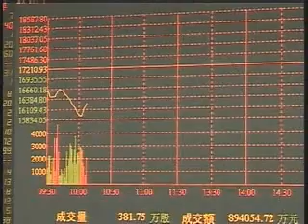Hot New Cars on Display at the Washington Auto Show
By Ernest Leong
Washington, DC
04 February 2008